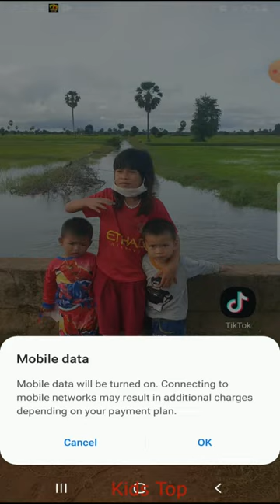A trip to mother and child